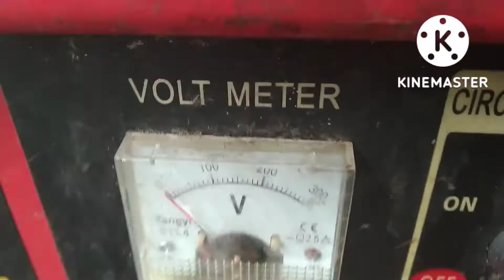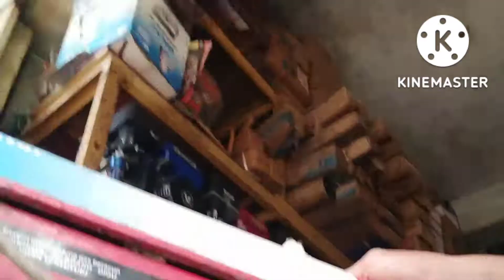Memperbaiki Genset Tidak Keluar Arus